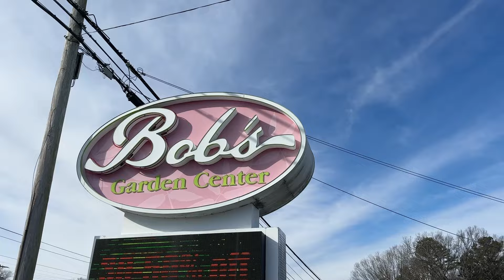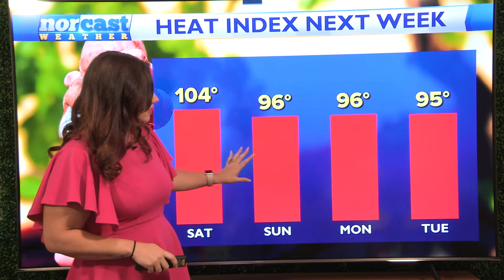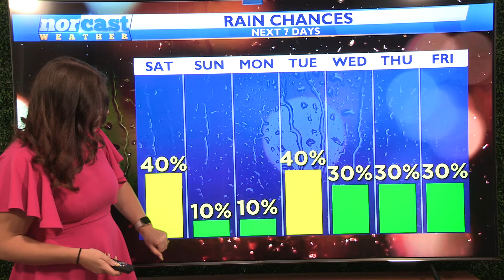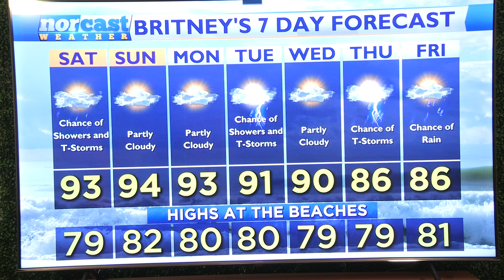Friday Afternoon Forecast July 5th, 2024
Happy Friday! Today was another hot and humid day with the heat index in the low 100s for a big portion of our area. We will do it all again tomorrow with another Heat Advisory issued until 8 pm tomorrow night. Aside from making it feel uncomfortable, the humidity will continue to give us some chances for spotty showers late this evening and tomorrow night.